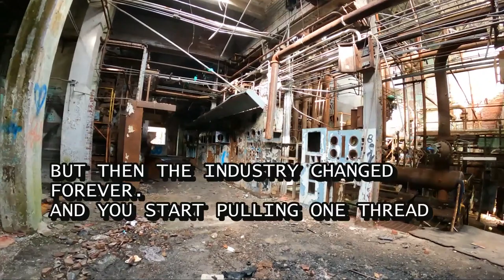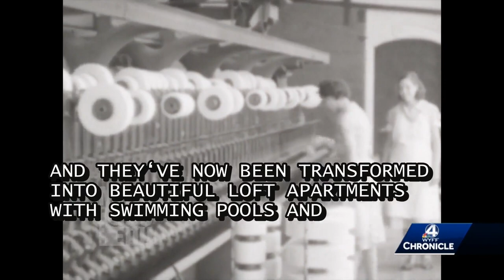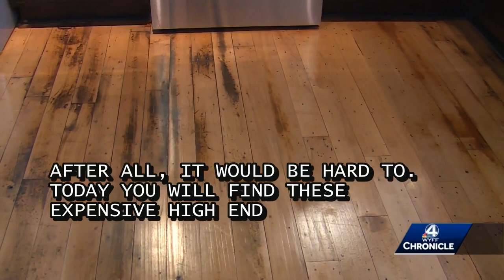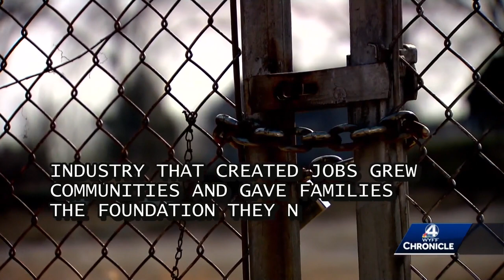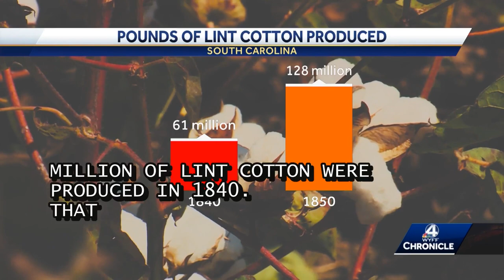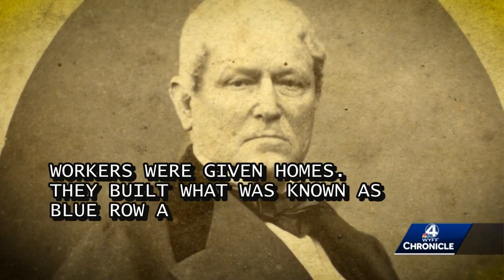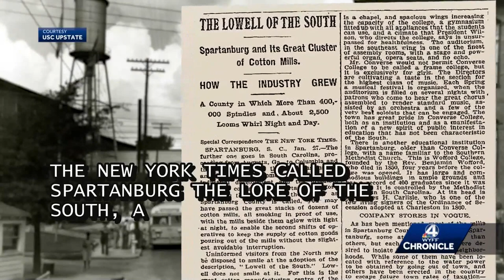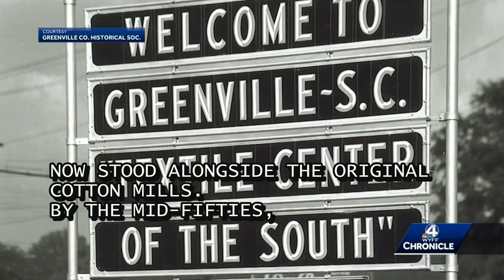Chronicle: Remaking the Mills Part 1 of 6